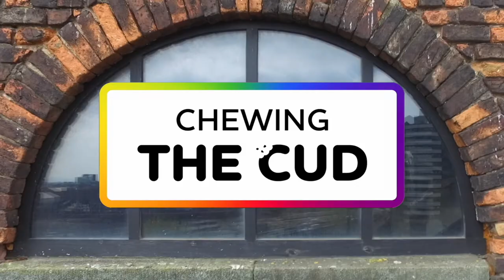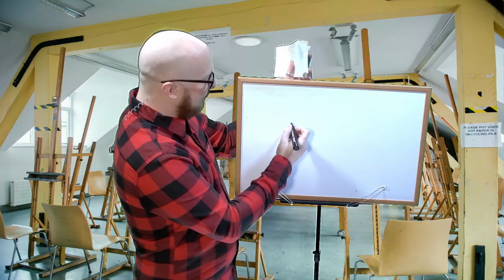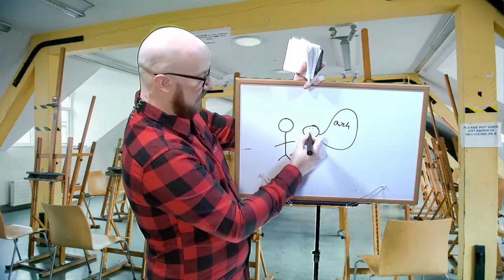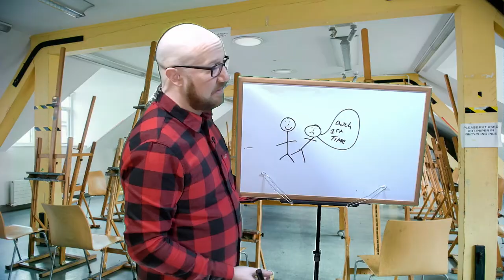Episode 131 - Is It Motor Boating?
In this weeks episode we look at a New Job for Mike, how to detain a thief in a new way and even a life lesson!